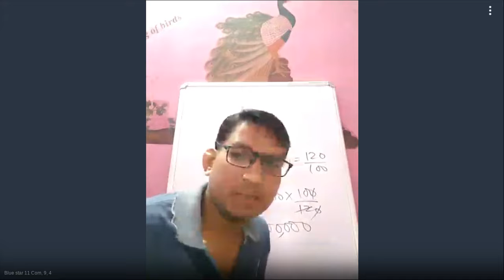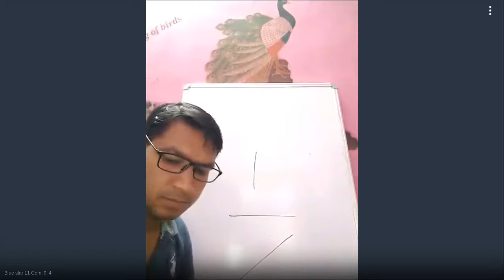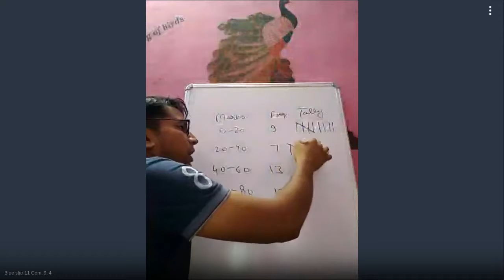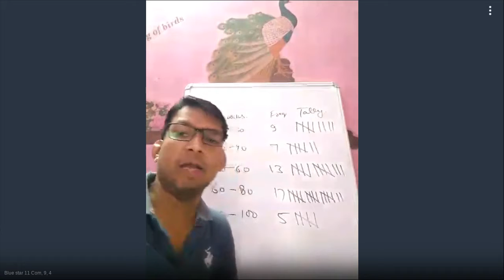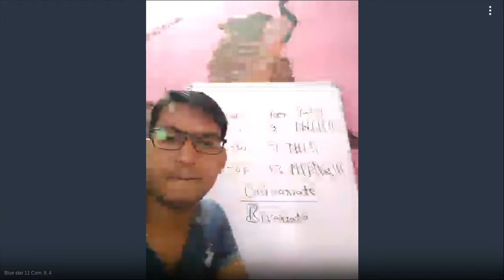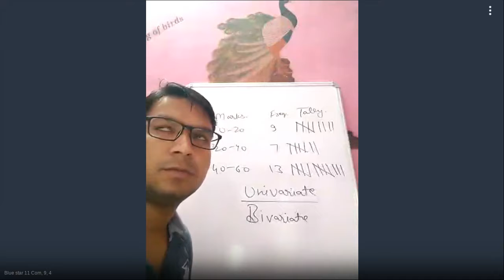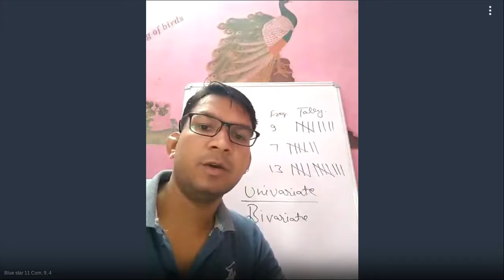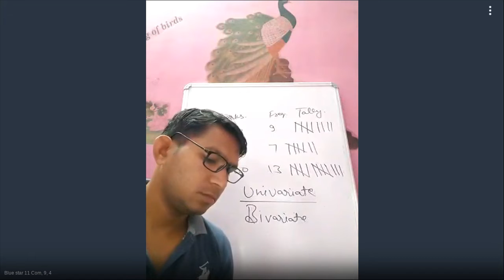11 Com, 9, 4 - 369-767-896 - 09-14-2020 09:55 AM